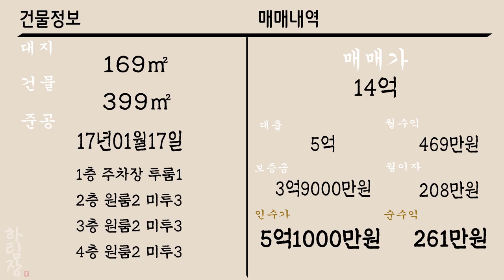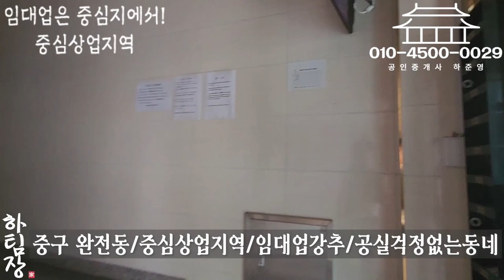[하팀장]대구원룸매매 임대업 1번지 동성로 낀 중심상업지역 위치한 알찬매물 소개해드리겠습니다.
-요즘 핫한 교동 위치한 수익형부동산입니다.

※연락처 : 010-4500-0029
※카카오톡 ID : 45000029 (검색)
※해당영상 매물번호:041022

▶소재지 : 대구광역시 완전동 1-10
▷면적 : 대지 169㎡ / 연면적 399㎡

▶거래형태 : 매매
▷거래예정금액 :14억원
▶중개대상물의 종류: 다가구주택

▷사용승인일 : 2017년01월17일
▶총 층수 : 지하 0층 / 지상 4층
▷주차대수 : 8대

▶방향[거실 기준] :남
▷입주가능일 : 2022년10월06일이후 협의가능
▶방수[근린생활시설 미포함] / 욕실수 : 방 15개 / 욕실 16개

▷관리비[청소비용,승강기 유지비용 등] : 매월 약 200,000원 예상

◆대표:沈民貞
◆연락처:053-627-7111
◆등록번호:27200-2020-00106